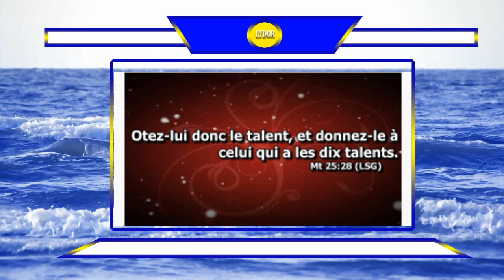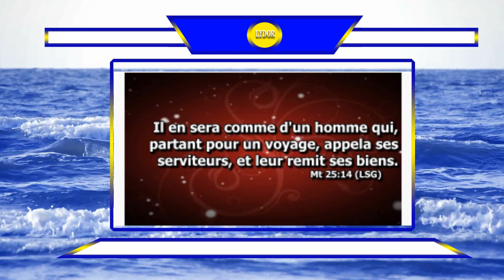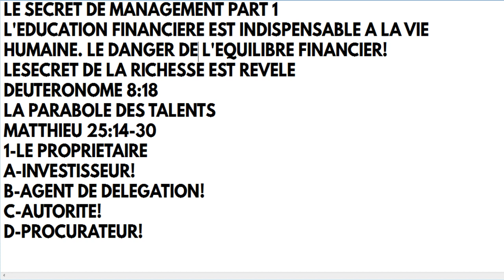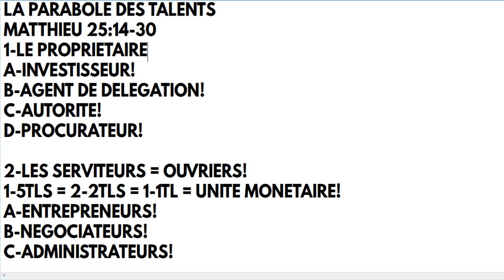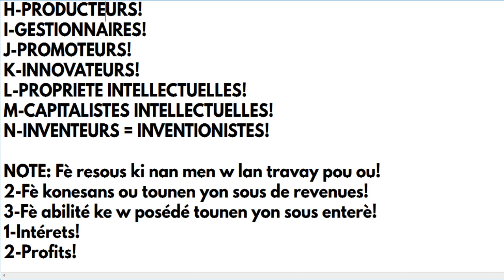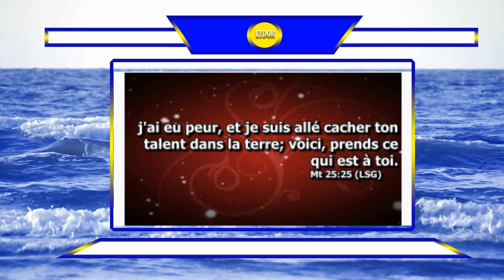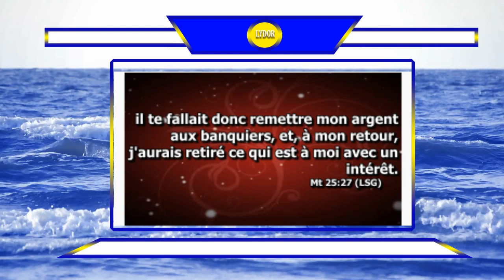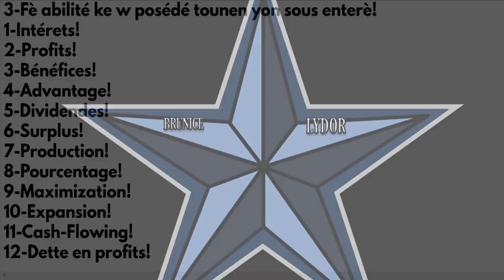Education Financiere avec Rev.Lydor Brunice